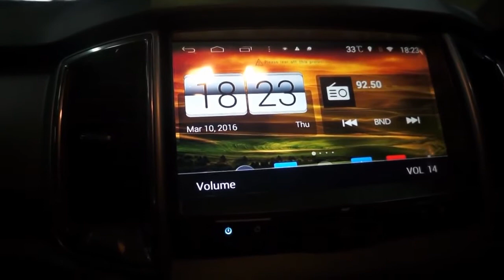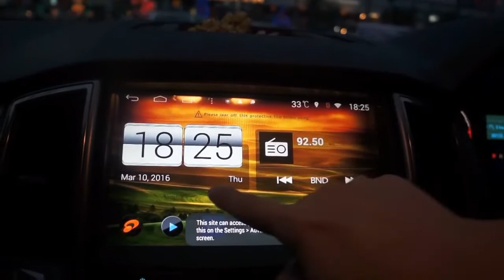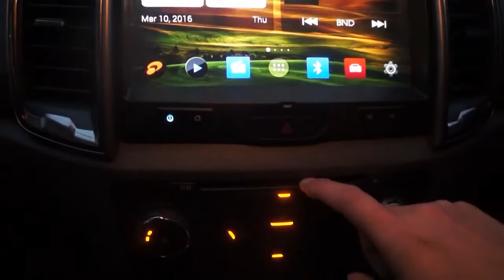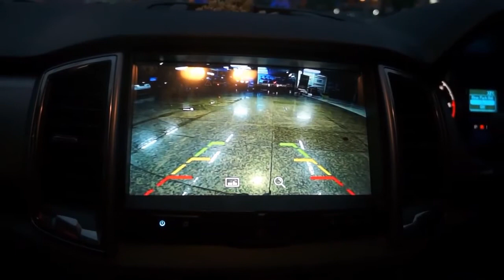จอ 9" Ford Ranger XLT ระบบ Android ล้ำสมัยที่สุด โดย Mirage Audio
Mirage Audio จอสุดล้ำบนรถ Ford Ranger XLT